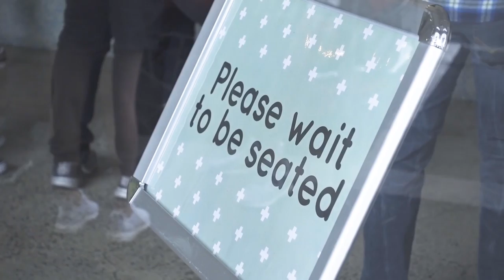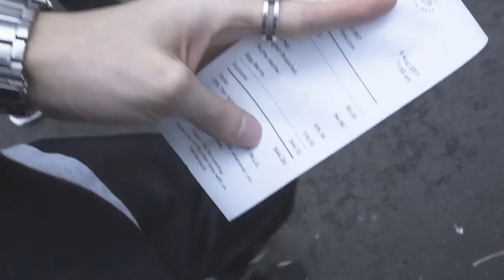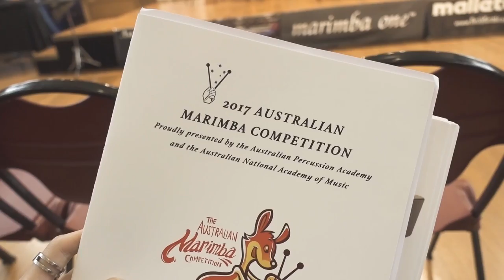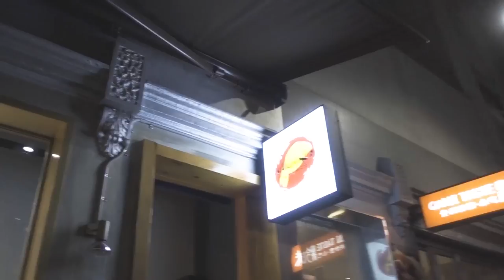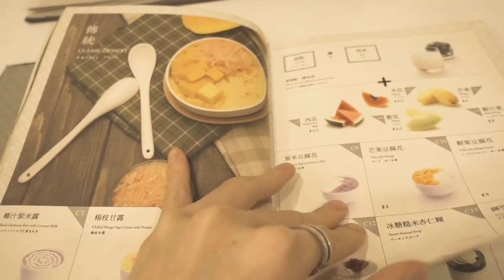SHE IS SO GOOD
VLOG #346

Welcome to Melbourne day 2! We hit up Humble Rays and the QV markets before I head to ANAM to check out the Australian Marimba Competition. Everyone was so, so good and I was especially happy to see my friend Therese who I haven't seen in over a year! AND SHE WON. I'm so proud of her :)